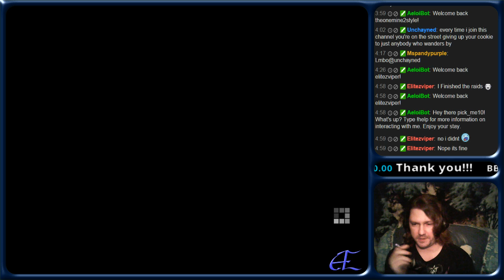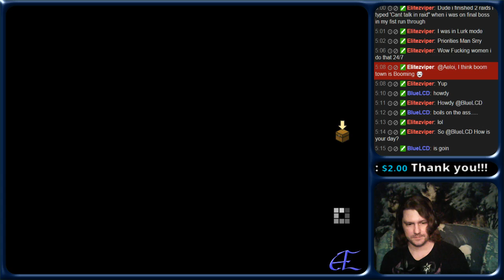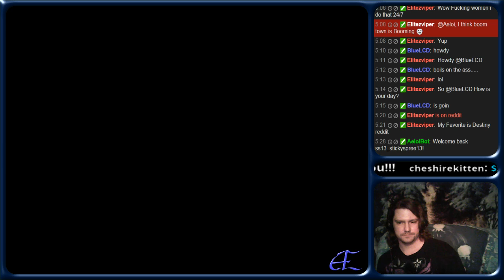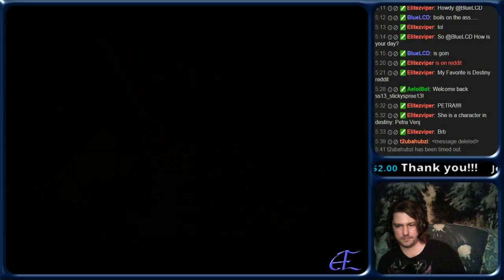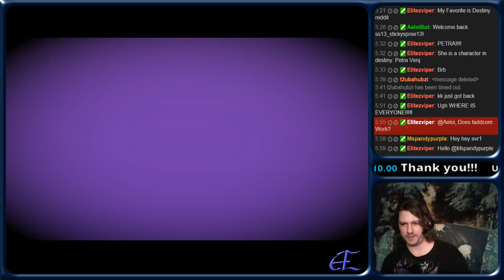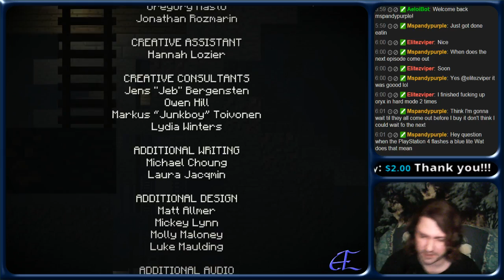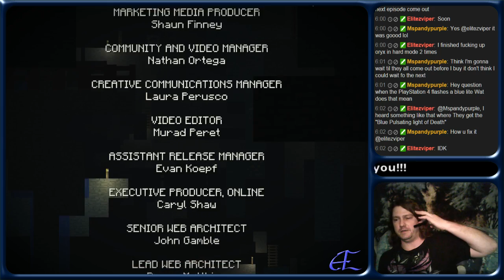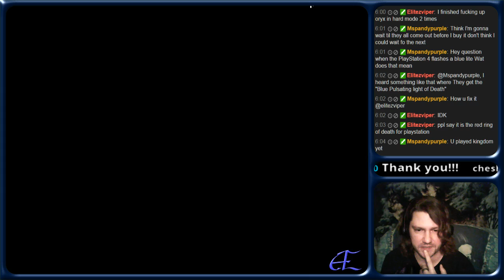Minecraft: Story Mode - Twitch Stream. Ep 2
In Episode 1, I chose to find Magnus which seems to have impacted the entirety of episode 2. Will have to play this again with different decisions.